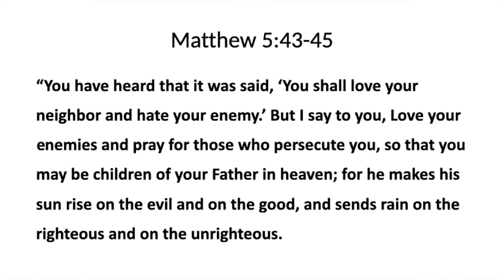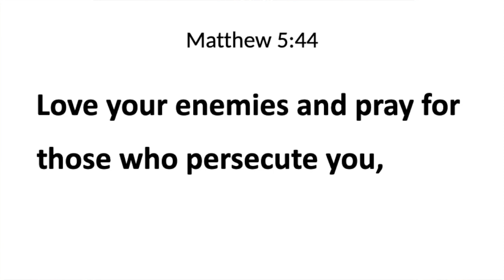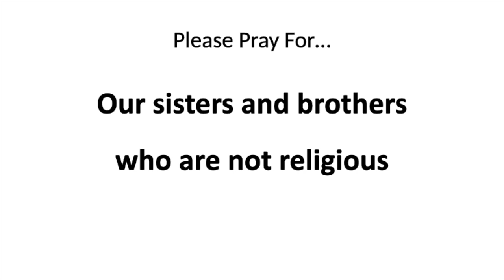God's Minute 6/1/20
"Overwhelmed"
Matthew 5:43-45